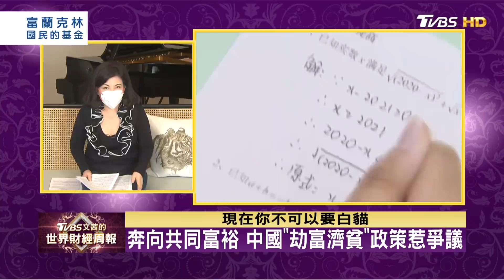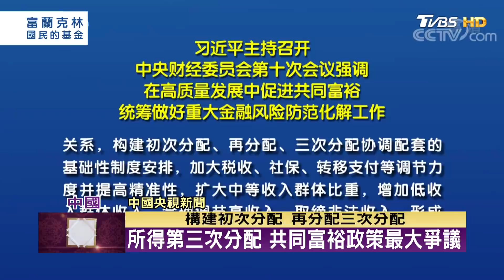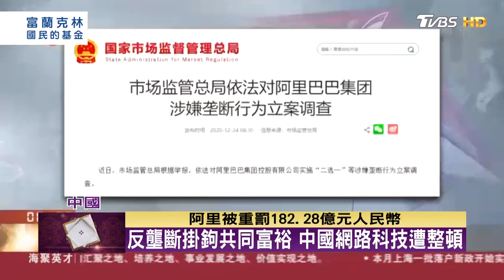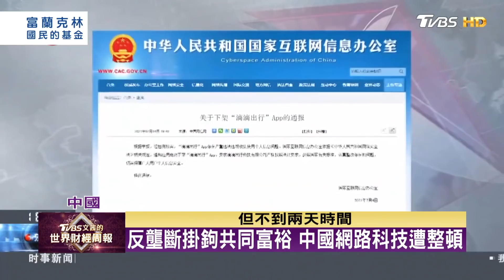奔向共同富裕 中國"劫富濟貧"政策惹爭議 TVBS文茜的世界財經周報 20210905 X 富蘭克林‧國民的基金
● 馬來西亞Astro → 21:00
● 新加坡StarHub → 21:00
● 香港myTV SUPER/ Now TV → 21:00
● 澳門 Macau Cable TV → 21:00
● 菲律賓Sky Cable → 21:00
● 印尼 First Media → 20:00
●澳洲 TVB Australia → 24:00（雪梨時間）
●美國Dish Network → 8:00（美東時間)